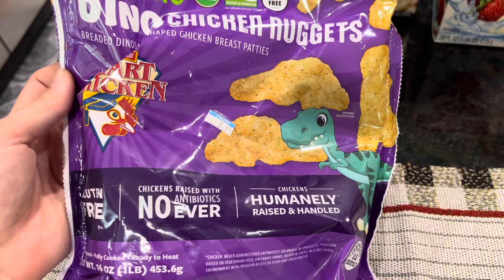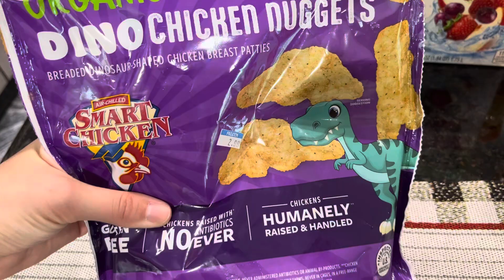Discount grocery store haul: cheap prices!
Join ibotta with my code for bonus points: dqrnypx
Rakuten Ebates: https:/go.ebat.esBMCDON197?eeid=44971
Get upside: ZTBV8
Receipt Hog: lend1630
Shopkick: CARD674806